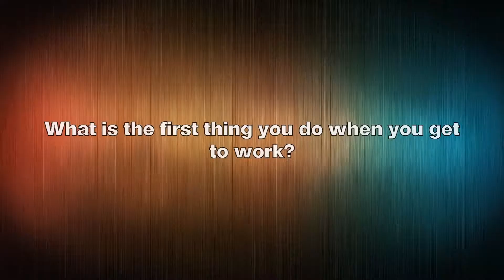Get to Know Auffenberg Ford Belleville Salesman Ricky Greer